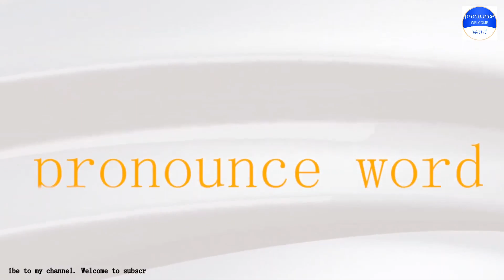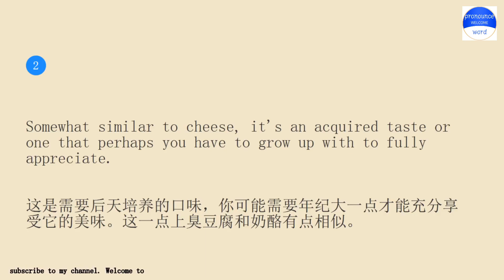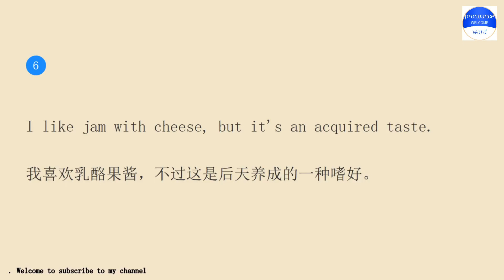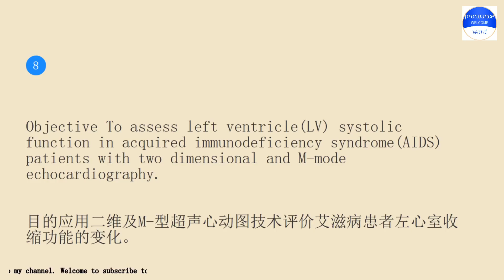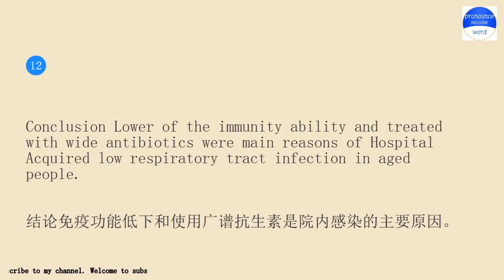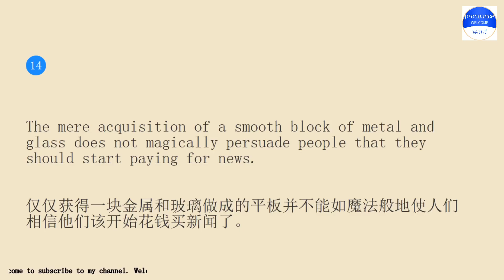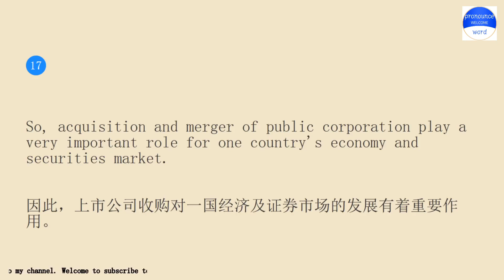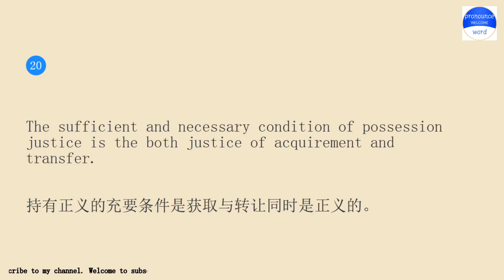pronounceword课程每天10分钟跟我一起练习英语会话第1561期